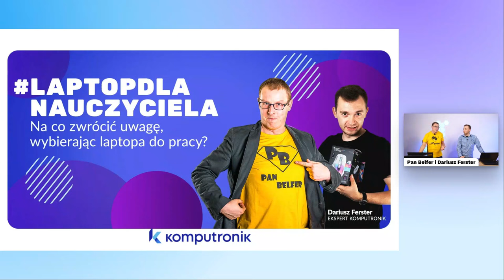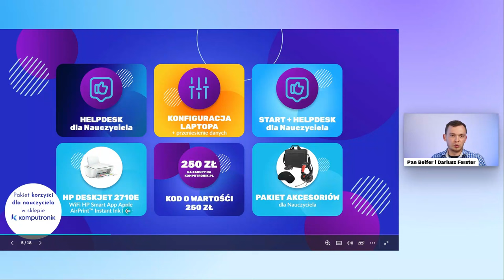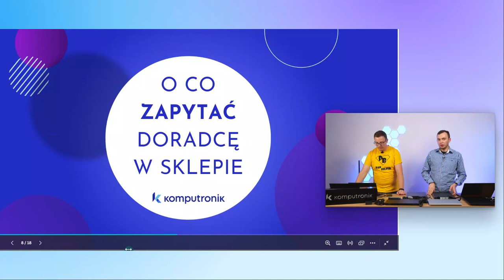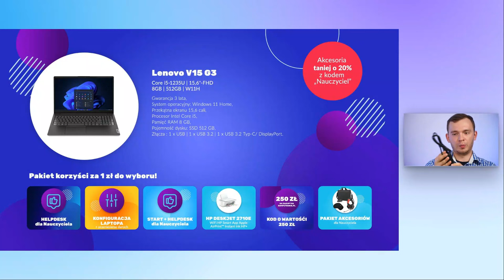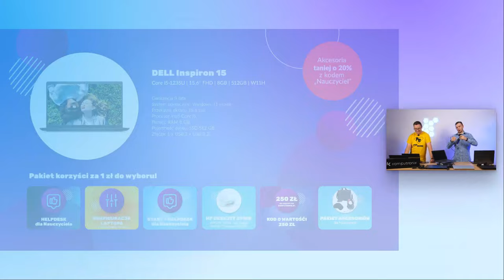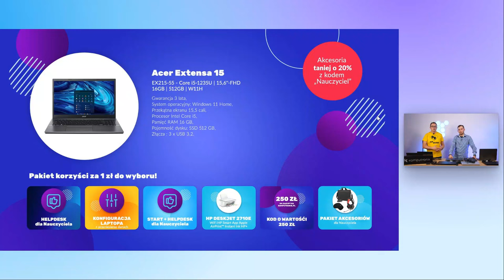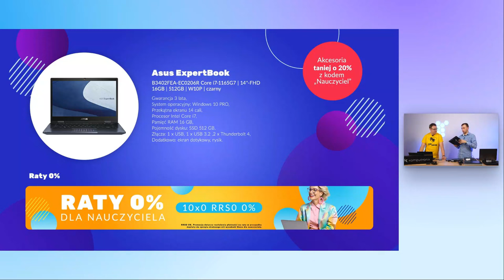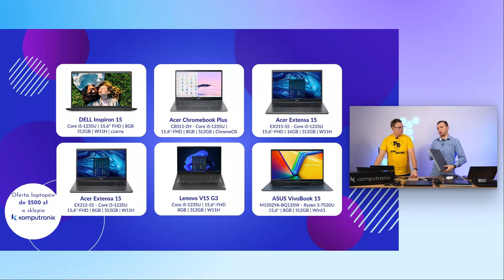Pomożemy Ci wybrać optymalny sprzęt dla Twoich potrzeb - laptop dla nauczyciela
Nauczycielko/nauczycielu, chcesz dowiedzieć się jakie rozwiązania w nowoczesnych komputerach mogą poprawić Twój komfort pracy i oszczędzić czas na powtarzanie tych samych czynności starymi metodami?
Szukasz pomocy w optymalnym wykorzystaniu bonu na zakup laptopa?

Jeśli tak, to właśnie dlatego wraz z ekspertem ze sklepu @Komputronik zapraszam Cię na spotkanie , podczas którego postaramy się zwrócić uwagę na to co dla nauczycieli jest istotne w tym temacie oraz odpowiemy na wasze pytania.

Skorzystaj ze wsparcia ekspertów i dowiedz się jak wybrać laptopa dopasowanego do Twoich potrzeb. Edukacja nie ucieknie od wpływu technologii, ale źle dobrane rozwiązania wpływają na brak satysfakcji z ich stosowania.

Rozkład jazdy:
0:00 Powitanie
1:20 Agenda spotkania
4:23 Jak skorzystać z bonu dla nauczyciela
9:10 Korzyści od sklepu Komputronik
14:25 Jakiego laptopa potrzebuje nauczyciel
16:50 O co zapytać sprzedawcę
30:00 Przegląd laptopów dla nauczyciela
1:04:26 Pytania i odpowiedzi
1:10:48 Podziękowanie